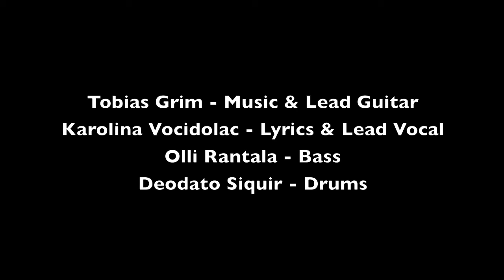Tobias Grim at Nefertiti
Tobias Grim - Music, El. Guitar.
Karolina Vocidolac - Vocal.
Olli Rantala - Bass.
Deodato Siquir - Drums.
video by Finn Björnulfson